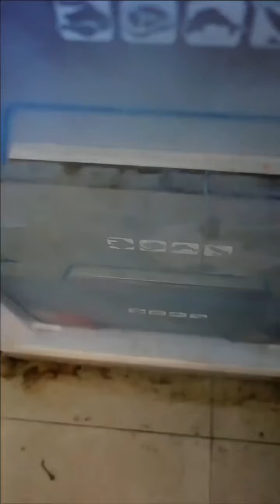大聰明被傻妞忽悠，以為會有小螃蟹吃，沒想到自己的冰袋也被拿走了【老馬懷舊鋪子】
我们的短剧是为了为观众提供娱乐，完全遵守平台的使用政策。 大聰明被傻妞忽悠，以為會有小螃蟹吃，沒想到自己的冰袋也被拿走了【老馬懷舊鋪子】
哈嘍~大家好
這裡是老馬懷舊鋪子
8090懷舊零食這裡都有